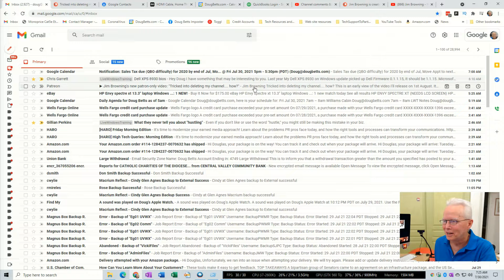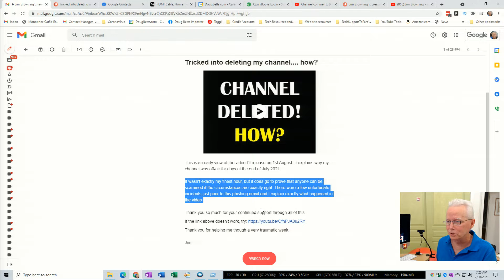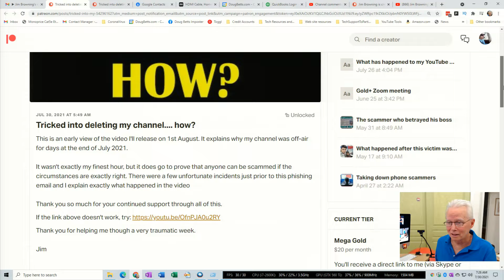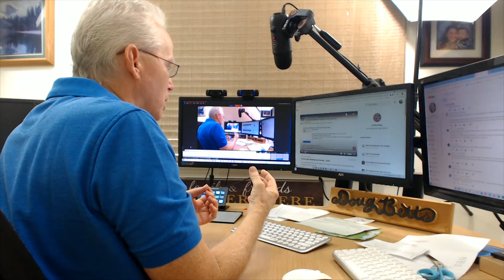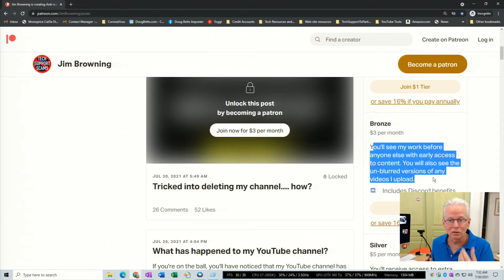Jim Bowning ...Don't watch this, see the description instead...How it Happened Video & My Reaction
Update July 30, 2021 1:15pm.  No need to watch this video.  Yesterday Jim's channel was back!   Here is a link to his description of what happened, watch that instead.

Original Description
Jim Browning has completed his video showing in detail how he was scammed into deleting his own YouTube channel.  The story is incredible with many surprises to me.  His video will be released to the public on Sunday August 1, 2021.  Here is a link to that webpage if you are eager to see his full Patron edition of the video.